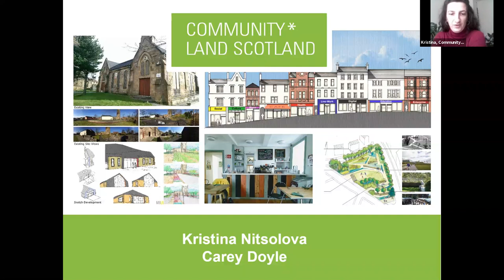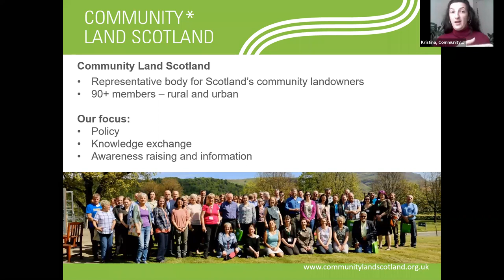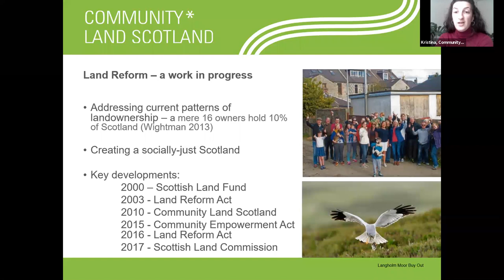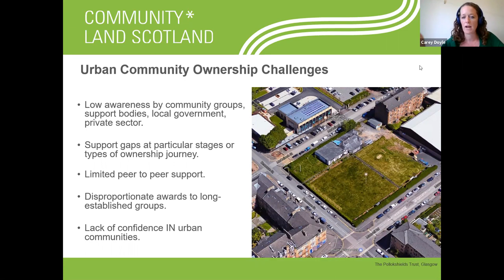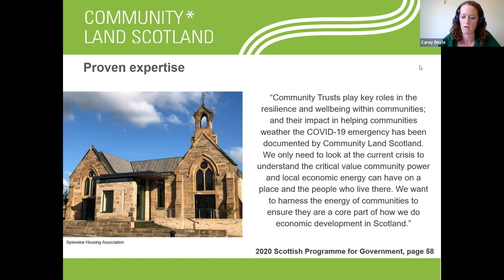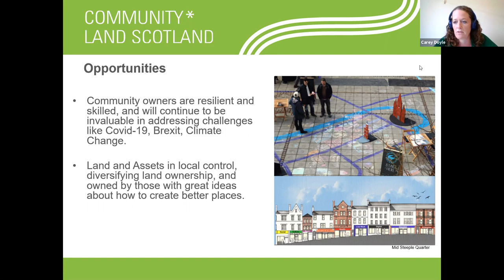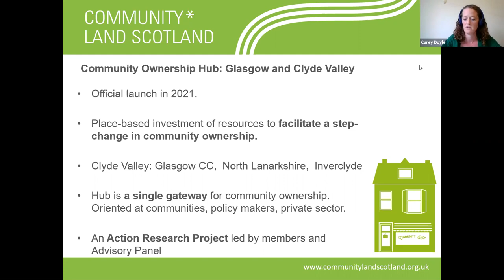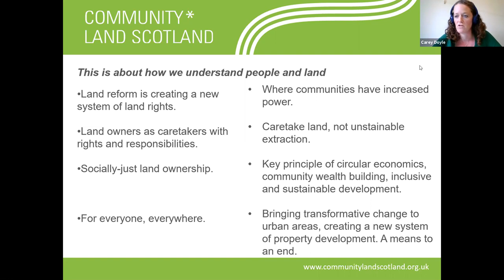Community Land Scotland – Kristina Nitsolova and Carey Doyle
AoU Coffee Break, Scotland
Speaker: Kristina Nitsolova and Carey Doyle.

With thanks to everyone who has spoken at our Coffee Breaks, as well as our members who have acted as Chair.

Recorded online at the AoU’s Coffee Break, Scotland.

Shared with AoU members to begin a dialogue responding to thoughts raised in the presentation, and to share with those of you unable to attend.

Not a member?  Find more information on The Academy of Urbanism, and information on joining,